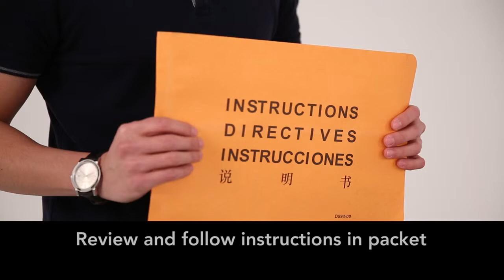Ashley Whitesburg Meja Makan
Momen menikmati hidangan bersama keluarga dapat menjadi lebih nyaman dengan menghadirkan Ashley Meja Makan. Meja bergaya minimalis ini terbuat dari material kayu berkualitas, dengan struktur yang kuat dan kokoh agar lebih tahan lama. Padukan meja dengan kursi bergaya senada untuk melengkapi kenyamanan waktu bersantap Anda. Dapatkan koleksi pilihan di ruparupa.com ini dengan penawaran spesial.